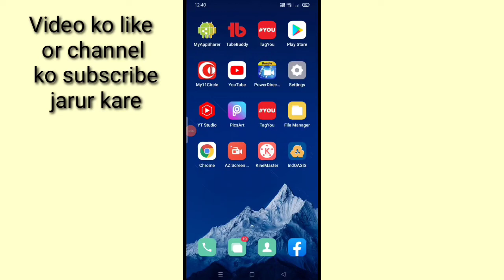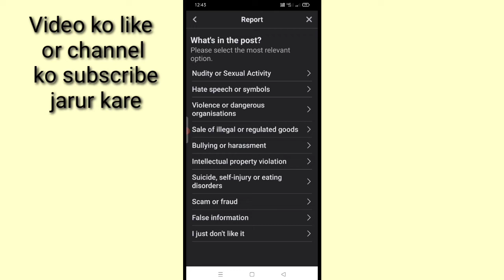how to report facebook Reels video।facebook Reels video ko report kaise kare।fb Reels video report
is video me bataya gaya hai friends ki facebook Reels video ko report kaise kiya jata hai